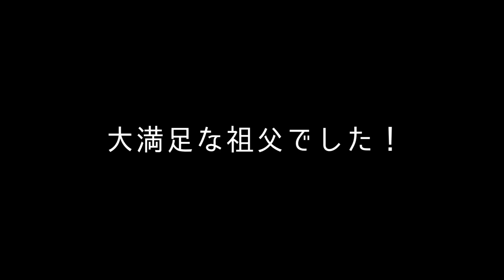９８歳と日本一のそうめん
こちらのチャンネルは､2022年8月より更新頻度を週1〜2回に致します。また､今後祖父との動画は「Happy 100th Birithday」というチャンネル主体で更新して行きます。諸々､詳しい事情を説明出来ず､申し訳ございません。

【祖父との動画は､お仕事が忙しくなってきた為、2022年８月から更新頻度が著しく低下致します。是非、叔母のチャンネルで祖父との動画をお楽しみ下さい】

【お仕事やコラボなどのご依頼】